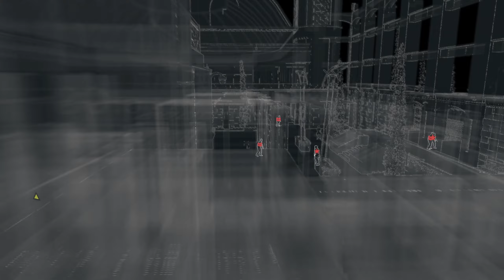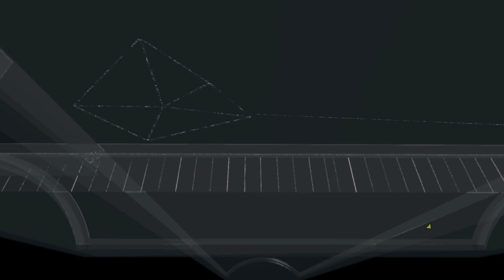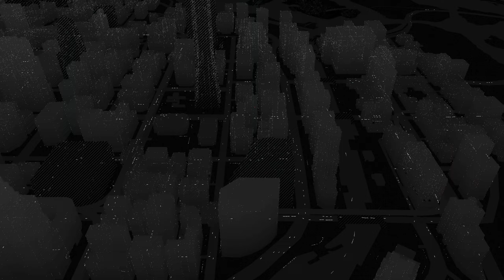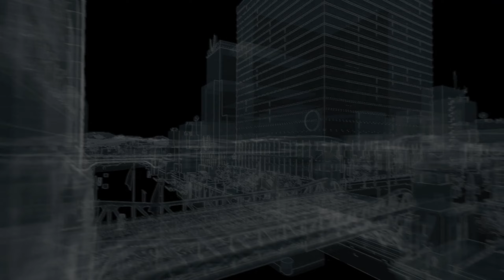Zagrajmy w WATCH DOGS [#8] Centrum Sterowania ctOS-u, Zaczekaj Dzieciaku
➡️Watch Dogs to gra akcji z otwartym, nafaszerowanym technologicznymi nowinkami Chicago, w której najpotężniejszą bronią bohatera stają się umiejętności hakerskie. Jest to dzieło kilku studiów, którymi przewodniczy Ubisoft Montreal, znane z takich serii jak Assassin’s Creed, Tom Clancy’s Rainbow Six czy Far Cry. Na potrzeby tej produkcji stworzono nowy silnik Disrupt, pozwalający na stworzenie tętniącego życiem, szczegółowego miasta. Wcielamy się w postać byłego przestępcy imieniem Aiden Pearce, czyli antybohatera, który jest ekspertem we włamywaniu się do systemów elektronicznych. Dzięki temu potrafi, bagatela, wywołać karambol poprzez manipulację światłami na skrzyżowaniu, podłączyć się do miejskiego systemu monitoringu czy włamać do telefonu mijanej osoby, aby dowiedzieć się czegoś więcej na jej temat i na przykład zaingerować w przebieg jej codziennego życia (uratować przed złodziejaszkiem, wykraść pieniądze z konta itp.). Talenty Pearce'a pozwalają mu na kontrolowanie prawie każdego elementu otaczającego go nowoczesnego świata.⬅️

Tę serię znajdziesz wpisując frazy:
Watch Dogs Gameplay Po Polsku
Watch Dogs Po Polsku
Watch Dogs Elizabethiron